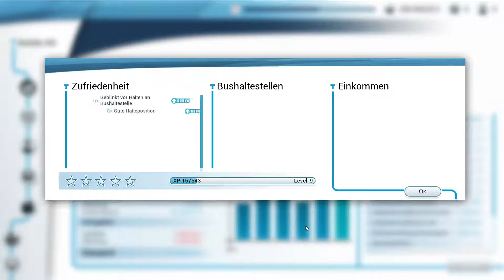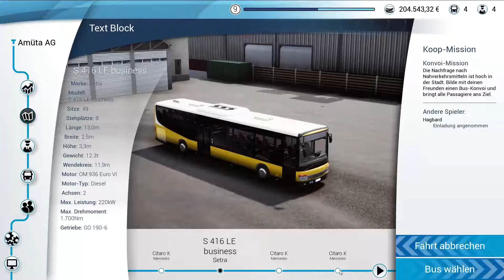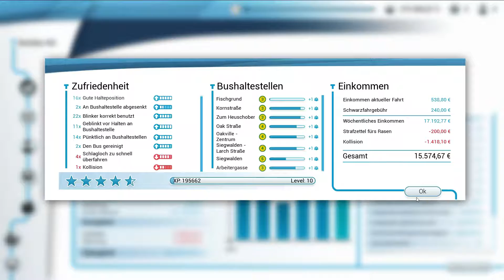PROFITABEL - Bus Simulator 18 - German Gameplay Together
--- Bock auf PC Spiele?

Kommentiert von Hagbard & Crunchcow

Sei Sozial!

Die Tablettencrew:
Wir - Hagbard, Rockbock und Crunchcow - kennen uns aus der Schule und haben im Zocken ein gemeinsames Hobby, was wir auch gemeinsam ausüben wollen. Schlussendlich kam es zur Überlegung, diesen Spielspaß auch anderen zugänglich zu machen.

Liebe Spielentwickler,